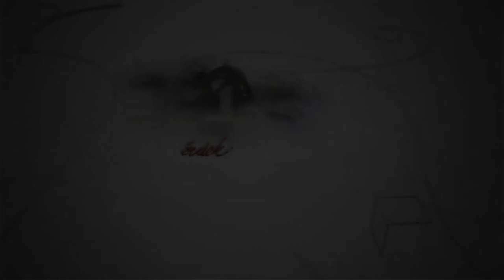200831 Fehérvári Beszélgetések Gazdag Béla